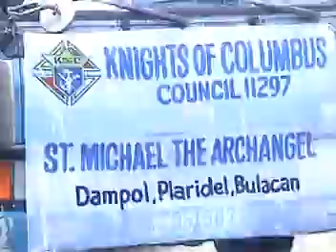Dec 2007 F - Mga cutie sa parade floats